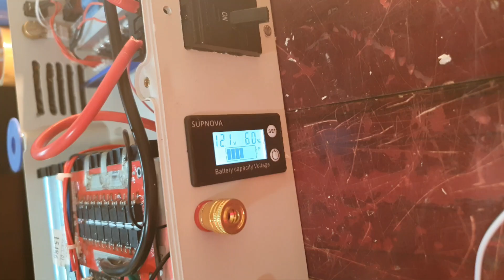bộ kích cá liền pin, bản 45ah + tosiba v3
bộ kích cá liền pin 45ah + kích tosiba v3